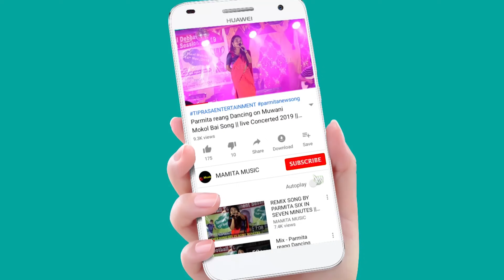Naithokti_By JADUNI MWSAMUNG BODOL || 3RD BUISU FESTIVAL 2024 || AT Hailakandi Assam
3RD BUISU FESTIVAL 2024
oRG:- WANSUKMA KWTAL BODOL
At:-koshopcherra Hailakandi Assam
Date:-14/04/2024

Original credit;-
Video Link:-

Copy Cover:-
Kaubru song
Kau bru
program video
Kokborok song
salka debbarma
Live performance
new song
Da chikon
# Manik